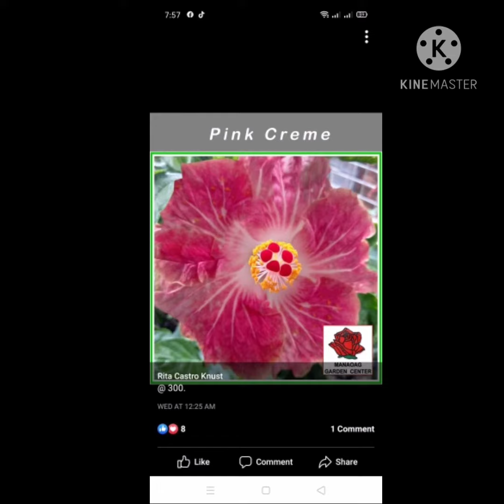Hibiscus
Ren's Garden